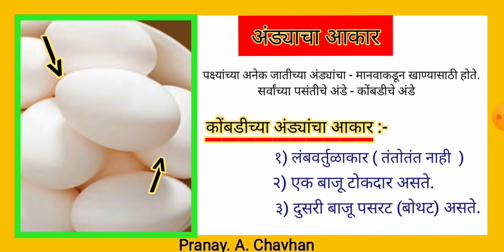अंड्यांचा आकार | कोंबडीच्या अंड्यांचा आकार🥚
संदर्भ :- अन्नशास्त्र_आणि_तंत्रज्ञान(इयत्ता-बारावी)        पान.नंबर- २३-२४
महाराष्ट्र राज्य पाठयपुस्तक निर्मिती व अभ्यास संशोधन मंडळ, पुणे